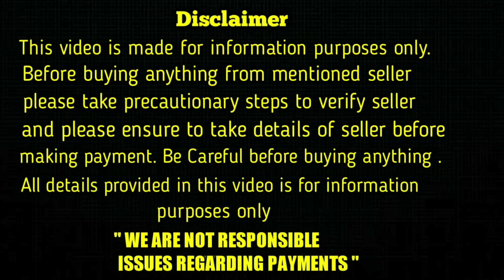top quality Lab dog for sale in telugu/ sold out /aj pets